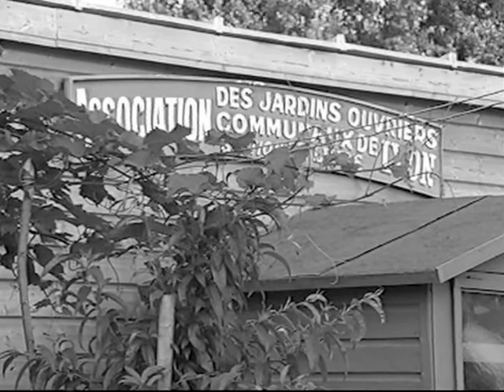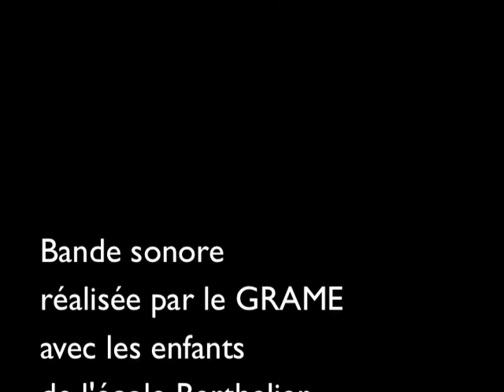Créer un jardin pédagogique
L'histoire d'un jardin pédagogique dans les jardins ouvriers du parc de Gerland à Lyon, plus d'infos